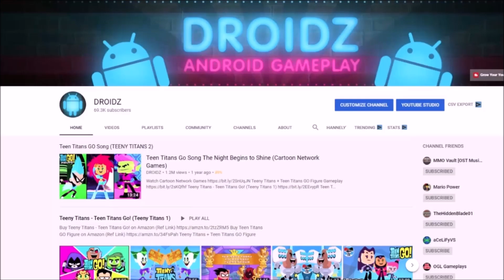Teen Titans Go Figure vs Terra, Más y Menos, Trigon, Beast Boy (TEEN TITANS GO GAME)